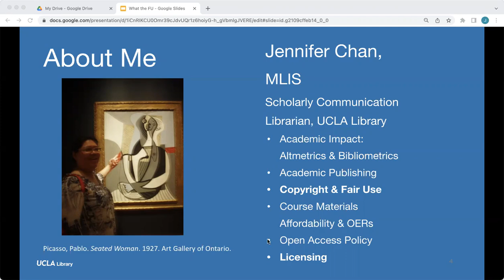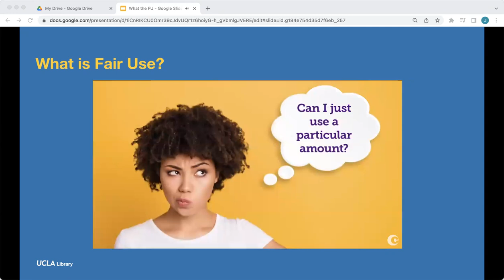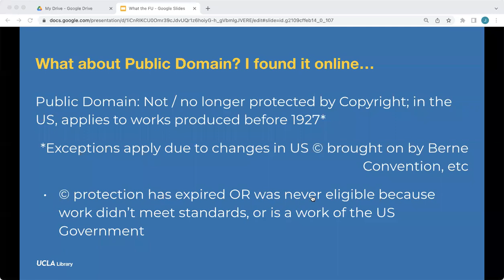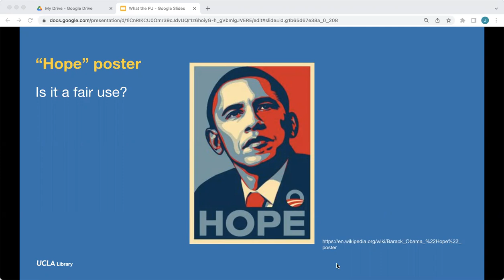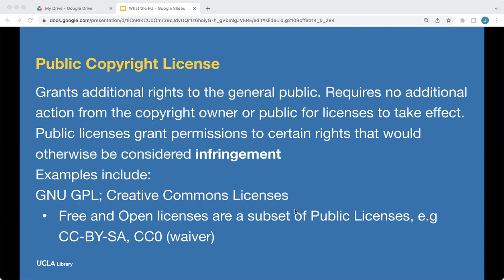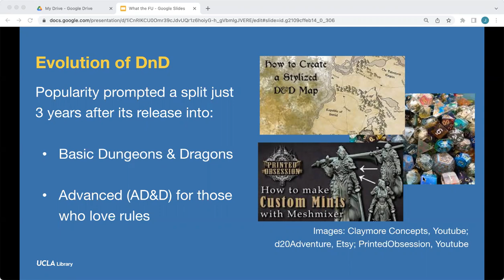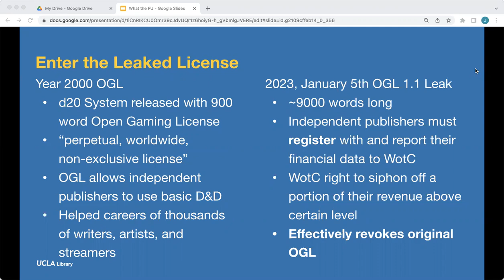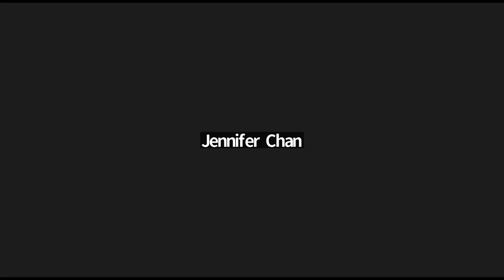What the F.U.? Fair Use, Licenses, and DnD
You have a right to Fair Use in US Copyright law, but what just what is Fair Use?
How can your right to Fair Use be expanded or limited through licenses?
And what's this have to do with Dungeons & Dragons?

Learn how to use the Fair Use Test so that you can use copyrighted materials without first having to get permission.
Find out just why Dungeons and Dragons was in the Copyright news... and how the controversy has impacted creators everywhere.

Taught by Jennifer Chan, scholarly communication librarian, UCLA